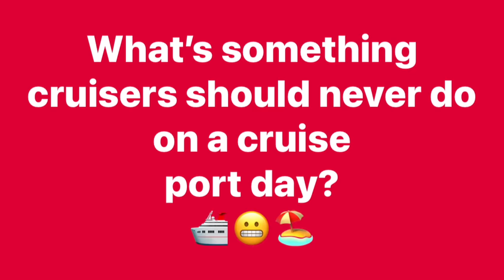10 Things You Should NEVER Do in a Cruise Port of Call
Cruises are a great way to vacation, but cruise passengers must be careful not to do these things in cruise ports of call! Unfortunately, there have even been some recent cases where cruisers made some bad decisions with dire consequences.

In this video, I share what cruise travelers should not do in cruise ports of call. This includes watch outs, mistakes to avoid & cruise tips to have a better cruise vacation!

If you're a first time cruiser, this cruise advice for cruise ports will help as you plan & get ready for your cruise holiday. These cruise port tips are great for people cruising with Carnival, Norwegian Cruise Line, Royal Caribbean & more.

Mentioned in video & what I'm wearing

Mesh beach tote bag
Cruise tote bag
Blue & white off shoulder dress
On Cloud 5 sneakers
Flat sandals
While ruffle sleeve dress
While halter dress
White linen button down top

Some of the b-roll used in this video courtesy of RCCL